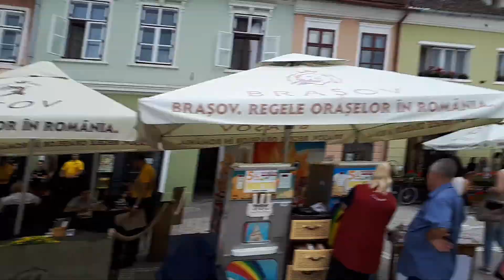Brașov 9 06 2018